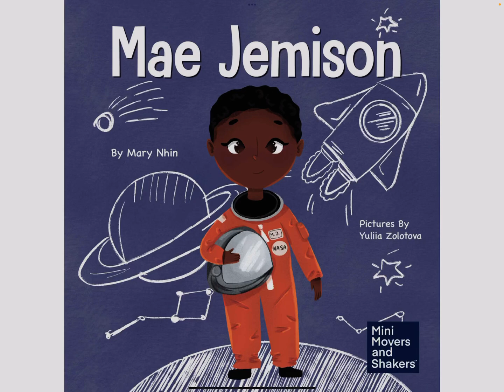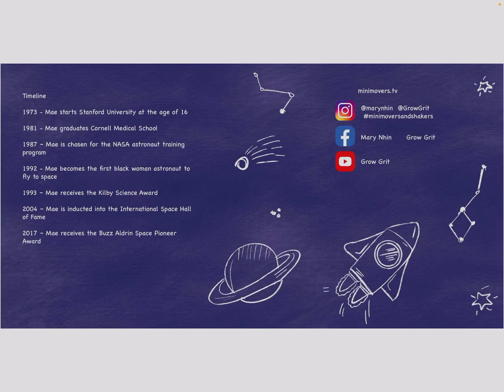Mae Jemison Biography For Children ✍️ Mary Nhin 🎨 Yuliia Zolotova 🎙️ Aaliya 📢 Read Aloud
Dr. Mae Jemison is an American astronaut and doctor who made history as the first Black woman to travel into space. She was born on October 17, 1956, in Decatur, Alabama, but grew up in Chicago, Illinois. Mae had a keen interest in science and space from a very young age, and her parents encouraged her to pursue her dreams.

Mae excelled in school and went on to attend Stanford University, where she earned degrees in chemical engineering and African and African-American Studies. After graduation, she worked as a Peace Corps medical officer in Sierra Leone and Liberia before going back to school to study medicine. She earned her medical degree from Cornell University in 1981.

In 1987, Mae was selected to be one of 15 astronauts by NASA. She underwent extensive training and on September 12, 1992, she made history when she boarded the space shuttle Endeavour and became the first Black woman to travel into space. During her eight-day mission, Mae conducted experiments on bone cells and studied the effects of weightlessness on the human body.

After leaving NASA in 1993, Mae went on to found The Jemison Group, a company that works to develop new technologies and foster a love of science and learning in young people. She is also a professor at Dartmouth College and has written several books on science and technology.

Mae Jemison is a trailblazer who has broken down barriers and inspired generations of young people to pursue their dreams, no matter how big or challenging they may seem. She has shown that with hard work, determination, and a love of learning, anything is possible.

Mary has also written some amazing biographies of other great leaders like below

Anne Frank
Barack Obama
Michelle Obama
Oprah Winfrey
Ray Kroc
Muhammad Ali